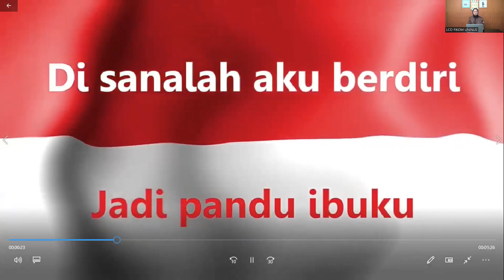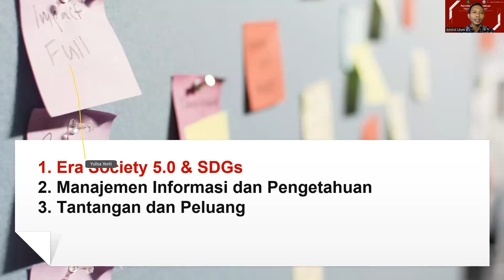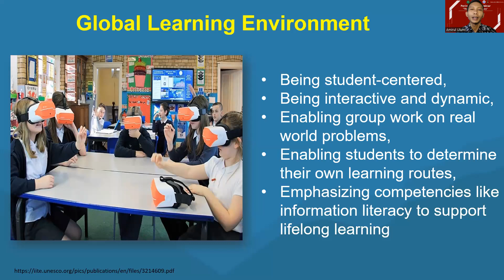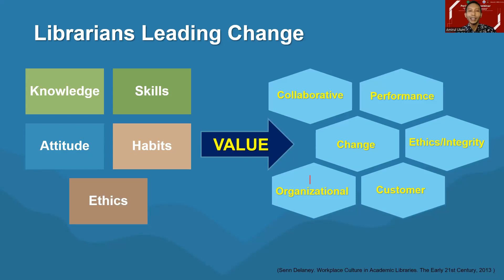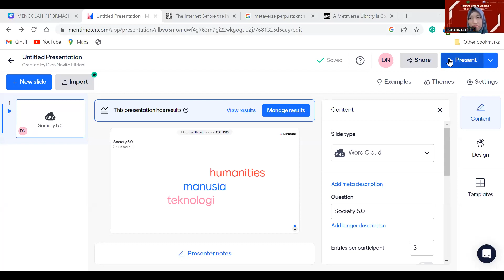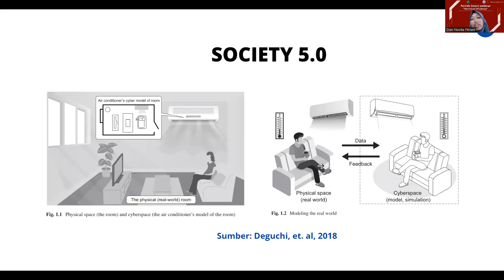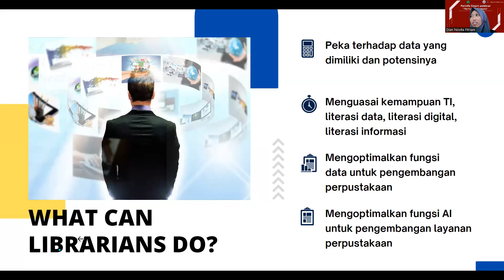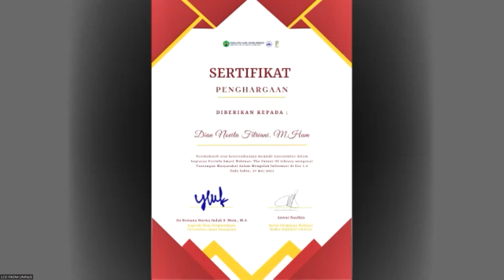PERINFO SMART WEBINAR "THE FUTURE LIBRARY"